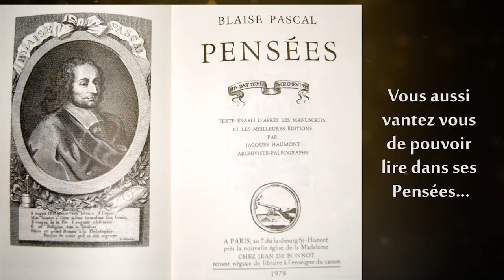En 50h - Thème : Je sais lire dans les pensées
50 heures pour réaliser une vidéo sur le thème : Je sais lire dans les pensées.